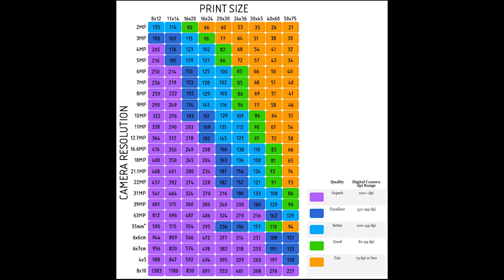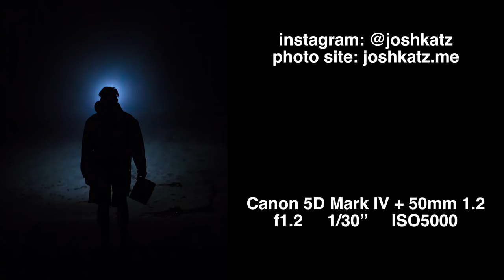Full Frame vs Crop Sensor Cameras Explained for Beginners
Explaining the merits of full frame vs crop sensor cameras, when's the right time to make the upgrade (if ever), and what it all means! If you're a beginner photographer looking to understand more about camera types, this video is for you.

Canon 6D Mark II
Canon Rebel SL2